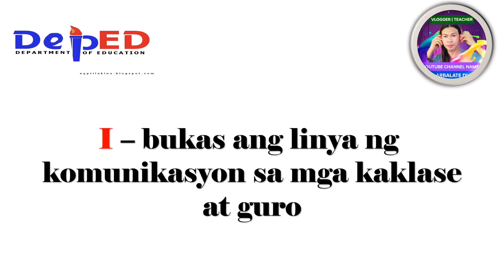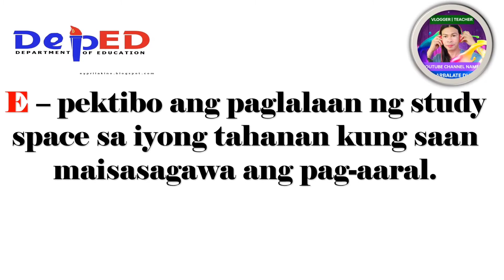Tips to our Learners and Parents on Modular Distance Learning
Ang mga Tips na ito ay gabay para sa ating mga mag-aaral at mga magulang sa modular distance learning.